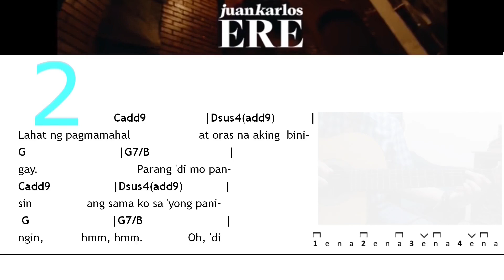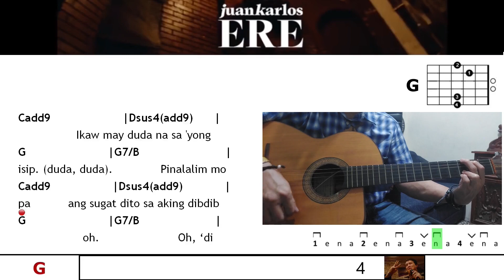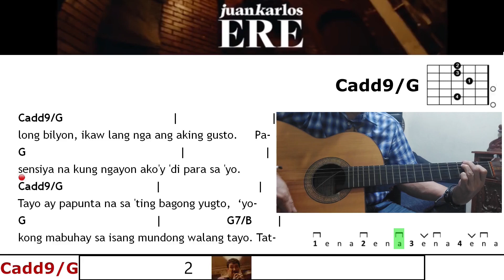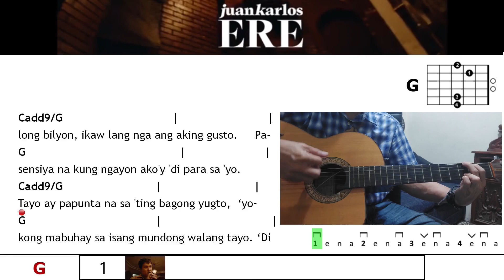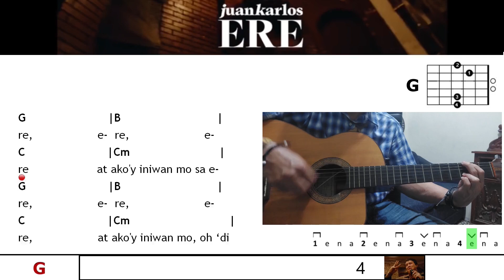ERE by Juan Karlos - Guitar Chords & Lyrics with Performance Video - Play Along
This is an animated Guitar Demo or Playthrough for the song 'ERE' by Juan Karlos Labajo, a Filipino singer-songwriter, musician and producer.

I hope you find this content helpful as a tool in your practice of the song or learning to play the song on the Guitar. Teacher Bob has demos and lessons on how to play the guitar, ukulele and drums.

Yours Sincerely,
Teacher Bob